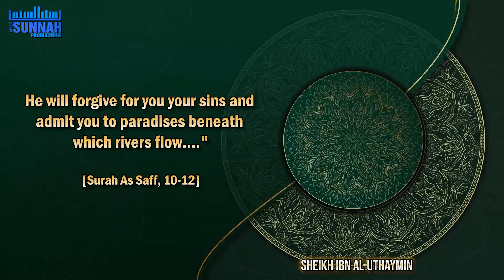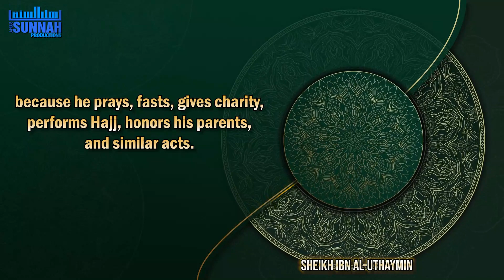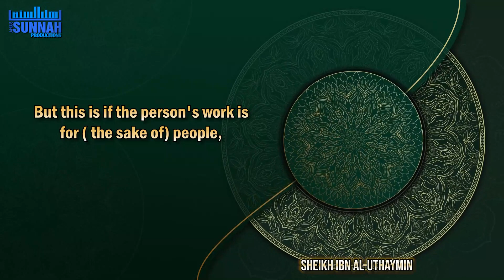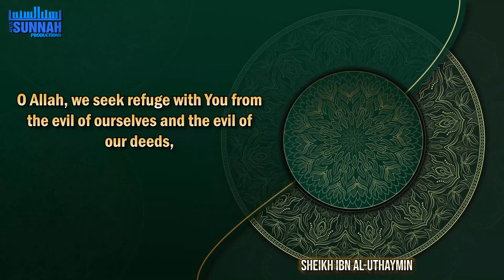Safeguarding Your Path to Paradise || Ahlus Sunnah Productions